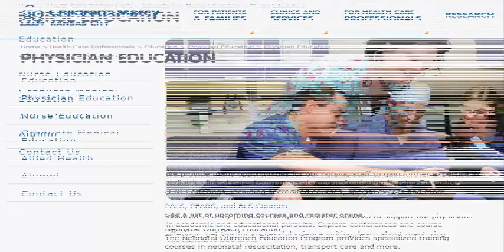Higher Education and Society (USA)